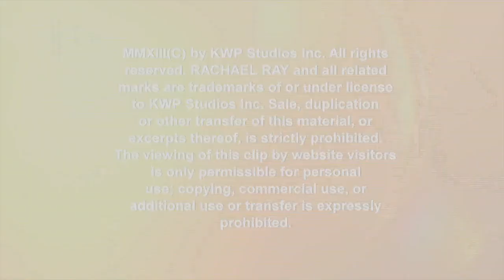How Do Regis & Joy Philbin Like to Party?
Regis and Joy share their stories from hosting dinner parties with Rachael Ray.